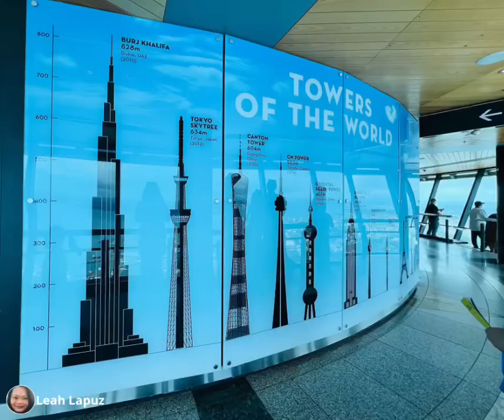PACES, PLACES, SPACES: AUCKLAND, NEW ZEALAND - SKY TOWER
The Sky Tower is a 328-meter high structure where we can see a panoramic 360˚ view of Auckland up to 80 kilometers away. So don't miss the chance of visiting this tower day or night.

Sometimes we are scared of taking risks even though we don't know what the future holds for us. It's like climbing a tower. Not everyone will do this. They will never see and realize how beautiful the city of Auckland is unless they go up. Sometimes we tend to ignore and miss some simple things that can have a big impact on and bring changes in life.😊